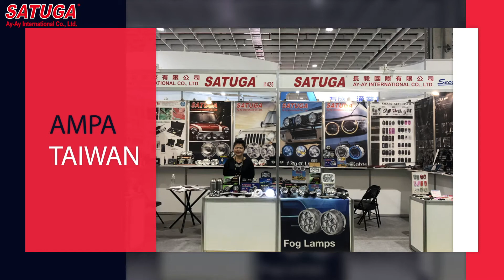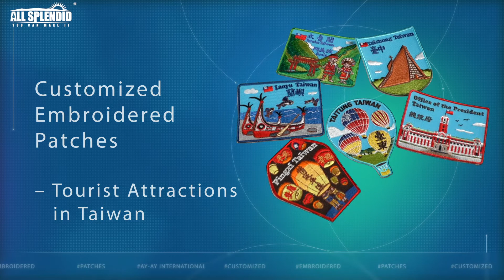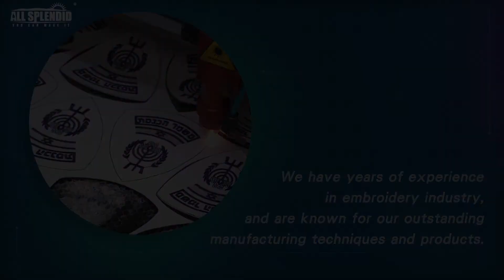High-quality Made In Taiwan headlights, Customized-design embroidered patches. AY-AY International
Ay-Ay International Co., Ltd. is a highly experienced maker of a wide range of auto lamps including head lamps, auxiliary lamps (spot, driving, and off-road driving lights) for both the aftermarket and original equipment market. The company also turns makes lamps for other types of vehicles such as motorcycles, agricultural machines and boats, and makes harnesses as well.

Ay-Ay also supplies a wide range of customized embroidered patches. Our whole range of patches are offered in a variety of designs and are embroidered by our manufacturer. They are offered to our clients at market leading prices.
We are committed to providing customers with high-quality, fashionable and practical patches for clothing, making your clothing, backpacks or other items more unique and distinctive.